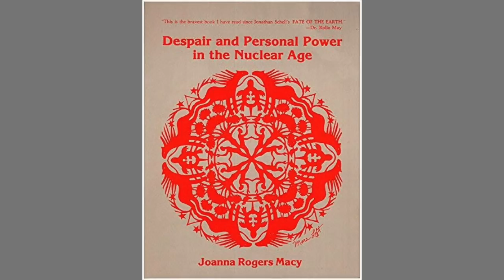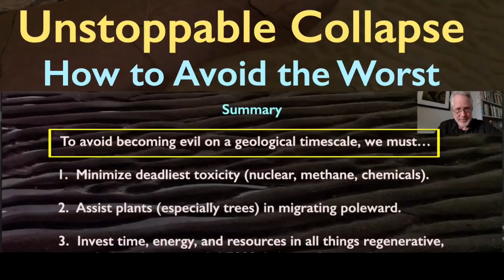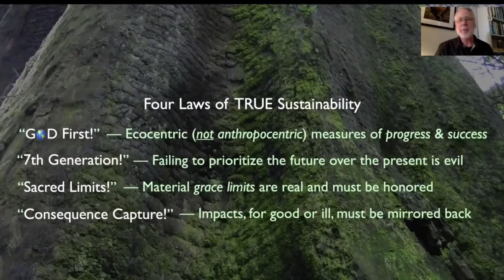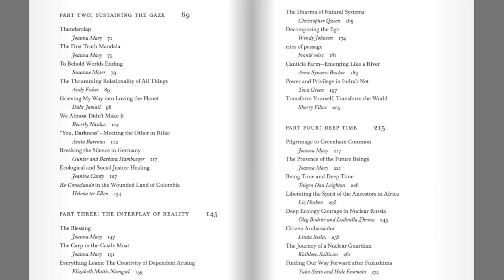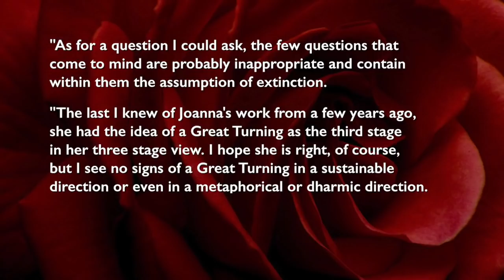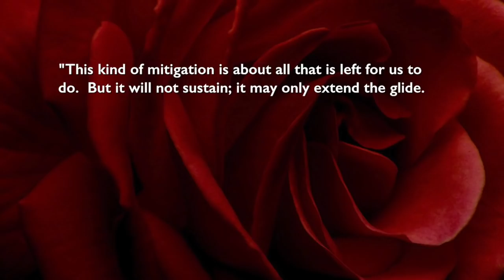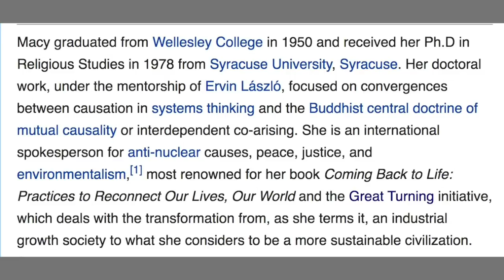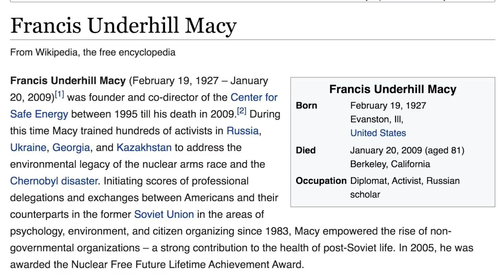Post-doom with Joanna Macy (Feb 2021) "To Collapse Well"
"To Collapse Well" - post-doom talk recorded February 2021. Time-coded list of topics below. Dowd says, "This was originally intended to be just a catch-up conversation between long-time friends and colleagues. It quickly spiraled to profound and inspiring places and, thankfully, Joanna agreed that this this edited version could be published. This conversation is really the heart and soul of what I (Michael Dowd) mean by a POST-DOOM conversation!!"
        My wife and mission partner, Connie Barlow, spent three days adding text and image overlays. She says, "Many of the post-doom conversations Michael recorded gave me a sense of equanimity about  TEOTWAWKI ("The End Of The World As We Know It"). But this one with Joanna had me sense the possibility about actually feeling gratitude for the gift of being alive at such a time.  I could see that gratitude in her face. It moved me, and gave me a fresh possibility for how I, too, might walk into this future. I wanted to share this gift with others."

00:02 - Introduction and two previews.

03:53 - MD (Dowd) and JM (Macy) - "We will be generative right to the end."

04:46 - Action needed: advocate for solar panels to be installed near nuclear power plants to ensure emergency electricity for pumped-water cooling of spent fuel rods.

07:00 - Foundational shift: "Admit the myth of perpetual progress is a false religion" and that that techno-fixes may not be a solution. Must avoid "geological-scale evil."

09:22 - Technological hubris becomes "irresponsible in the extreme." Spiritual leaders can play a role in using morally laden, relationally oriented language. JM: "We have crippled our moral imagination."

11:06 - Shifted meaning of "active hope." New edition of JM book, "World as Lover, Wolrld as Self." JM chapters in new book "A Wild Love for the World."

14:26 - JM: "The great turning will not precede but will come with or after the process of collapse." Terminology: a "life-sustaining" (not "sustainable") culture. Importance of "deep adaptation." Their previous post-doom conversation, "Children of the Passage." Great turning "becomes a vision, a compass, a guiding star." Anger over "still fracking."

18:10 - MD: Business-as-usual as a kind of "addiction" that is "totally understandable." The long history of "progress-regress, boom and bust cultures; how civilizations and empires predictably collapse." JM: "Morally we regress."

19:57 - Quoting text response that Catherine Ingram offered for this conversation.

22:42 - JM story: helped by Buddhist understanding of the self, plus her study of systems theory and Gaia theory toward growing "a planet sense of self" and "a vaster sense of experience through time." JM reflections on "Deep Ecology" with John Seed, and her own despair work, "The Work That Reconnects" and "Coming Back to Life."

25:35 - JM: amazed that when people "had the courage to go into anguish for the world ... and not numb in out ... there was sometimes a shift in identity ... almost coextensive with Earth." MD: "a sense of self that includes a continuity with time ... and the nested self ... is the key to facing extinction ... death of expectations and worldviews ... fearlessness around mortality." JM: "That is what I experience ... such a fulfillment." MD: "relative equanimity and passionate commitment."

29:46 - JM: "If this is the last generation, then I'm glad to be here. so grateful ... a great harvesting." MD story of shifting out of fear for his daughter choosing to have a child. "A tsunami of trust just broke over top of me." JM: "Trust is at the core of life. We're going to be humans living as humans till the last." MD: on being confronted by anti-natalists. JM: "We're a family till the end."

33:55 - MD: "What a sacred honor to be alive at this time ... at the end of the Age of Exuberance and the beginning of the Great Contraction." JM: saw a play showing the transcendance of people trapped in the Warsaw ghetto; life is "transforming and redemptive at every moment, right to the end." MD: "Serenity prayer for the 21st Century ... to collapse well ... post-doom and post-gloom." JM: "the hope that we can all die well." MD: Why young parents should not be reminded of this; focus on their daily parenting.

39:38 - JM: "Our making peace with this makes room for such fulfillment. so happy to have a chance to be with this beautiful planet, after this long, long story ... right at this climax, ending. to celebrate, to thank — instead of wallowing in self-pity and complaint." MD: importance of "celebrating our relationship to place, to evolution ... tears of gratitude." JM: "and remember, too, the great poets, the great musicians." Go to the great landforms in our own regions "and say, glory be!"